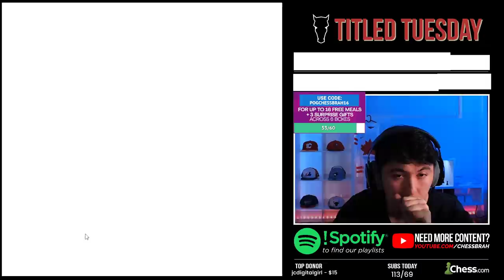Titled Tuesday GM Hansen | May 10, 2022